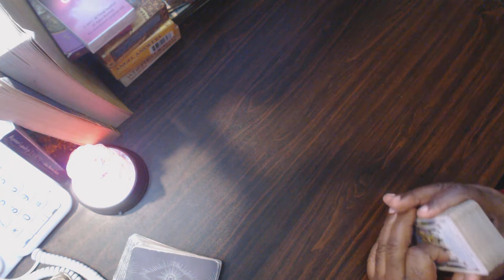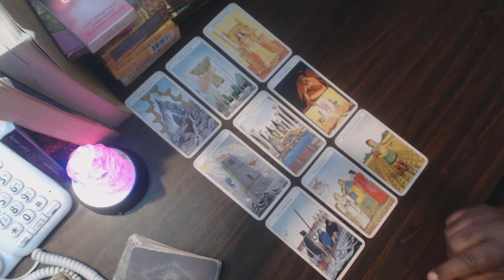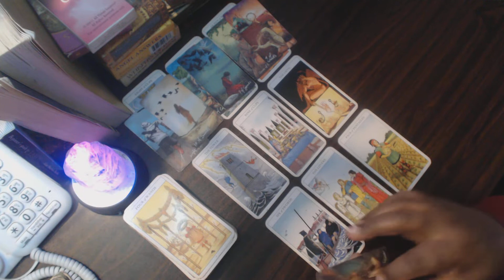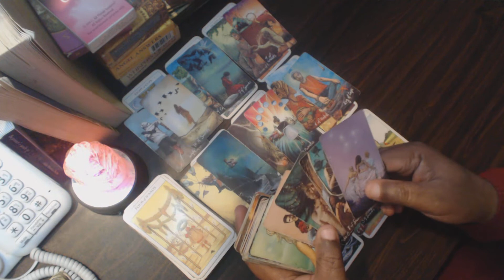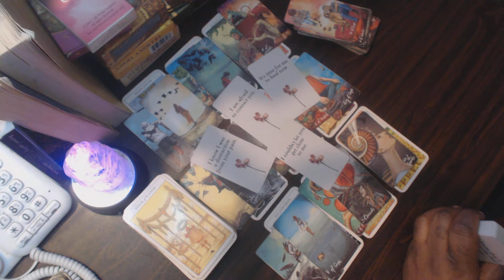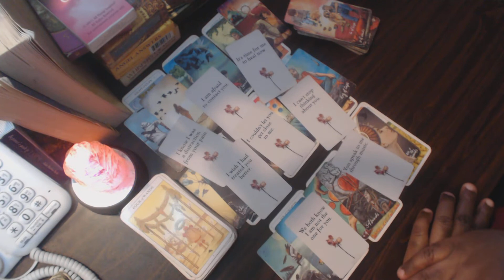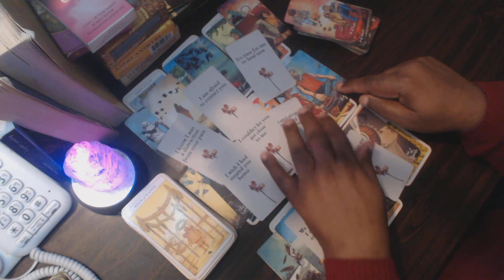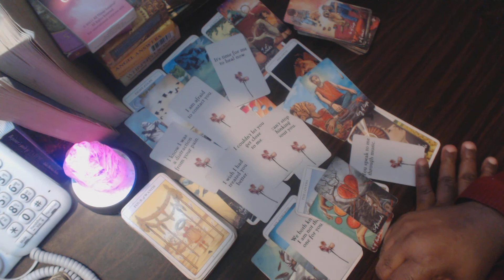Virgo your person is afraid to show you how much they really love you and want to be with you.